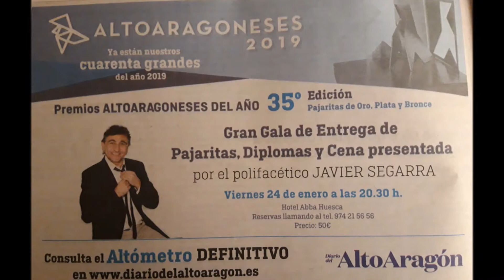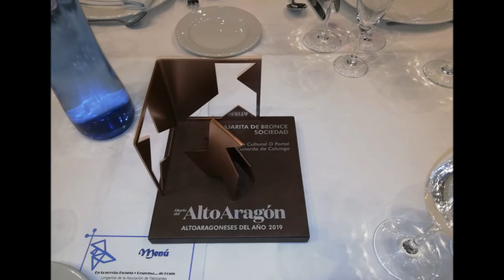Nuestra gran noche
Hoy se cumple un año de la 35º edición de los premios a los altoaragoneses del año que organiza el diario del Alto Aragón. Aquella fue nuestra gran noche al recibir la pajarita de bronce en la categoría de sociedad obtenida con más de tres mil votos. Una fecha que forma parte de nuestra historia más brillante.  Disfrutamos con inmensa alegría ajenos a los que en unos meses se nos venía encima. Un año después todo ha cambiado, nos queda el recuerdo de esa noche tan especial.